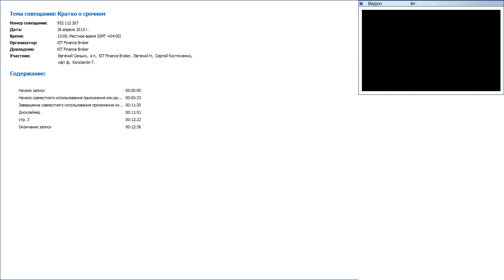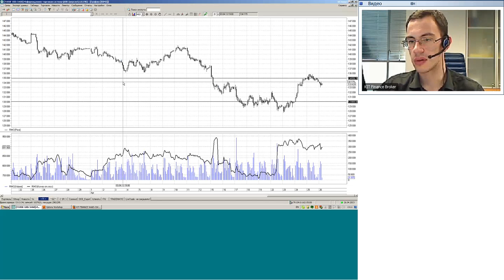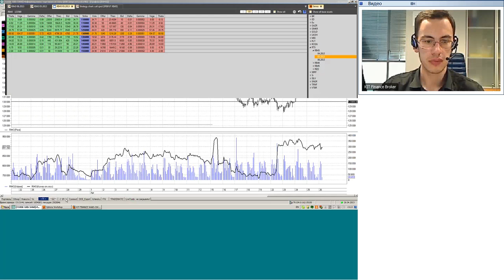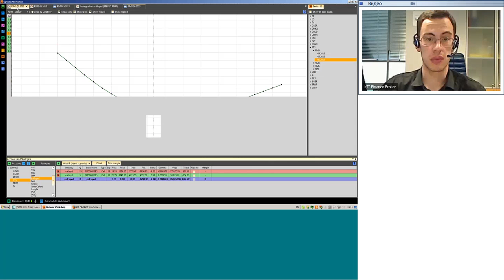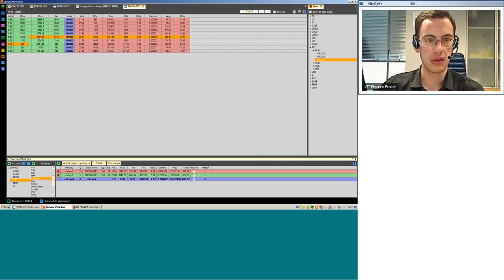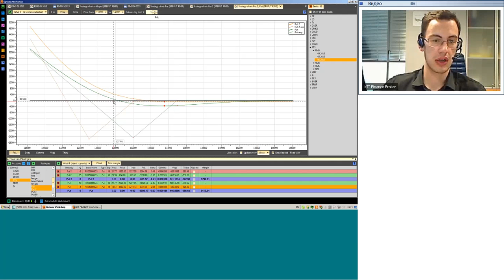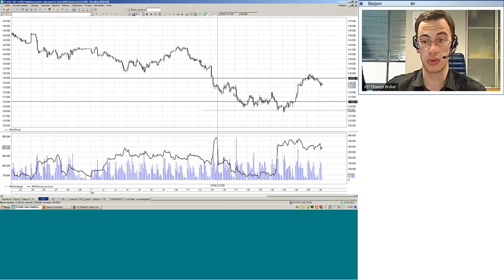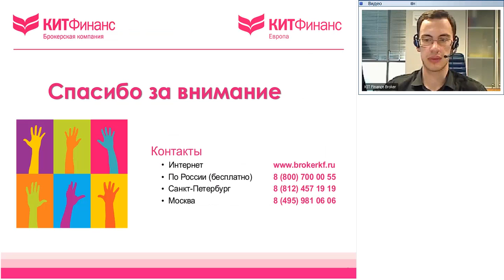26.04.13, 13:00(мск) - Кратко о срочном аналитика КИТ Финанс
15 минут -- рыночные ожидания относительно ближайших перспектив с точки зрения расстановки сил на срочном рынке.